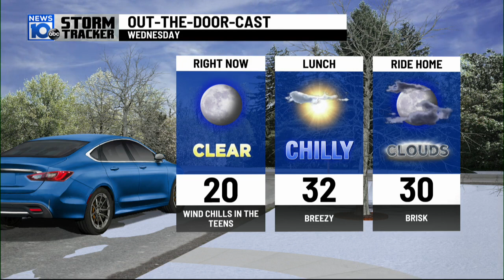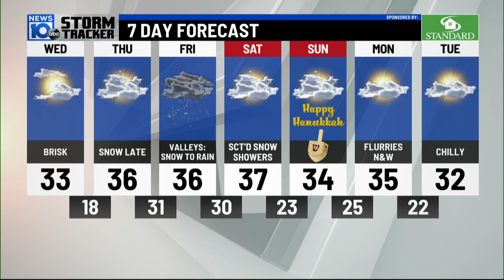12/14/2022: Tranquil and dry, for now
Happy Wednesday! The next 24 hours are all quiet. Today will feature more cold air and filtered sunshine. Cloud cover starts picking up tonight before the next winter storm.